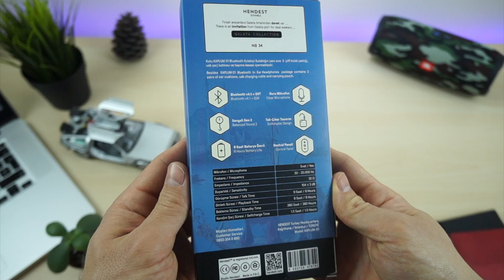Hendest Kaplum Mandallı Bluetooth Kulaklık incelemesi ; TÜRK MALI !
Merhabalar bugün bir Türk markası olan Hendest'in KAPLUM 01 model Mandallı Kablosuz Bluetooth Kulaklık incelemesi  ile beraberiz, mandallı bir bluetooth kulaklık arıyorsanız f/p la memnun kalacağınız bir bluetooth kulaklık diyebilirim.markanın huzen ve galata isminde farklı kulaklık modelleride bulunuyor.

📌 EN İYİ F/P TÜM KULAKLIKLAR - TAVSİYELERİM - TEK GÜNCEL LİSTE

Beğeni ve Yorumlarınızı bekliyorum. İzlediğiniz için çook teşekkürler🙋‍♂️

her hafta yüklediğim yeni videolarımdan haberdar olabilirsin.